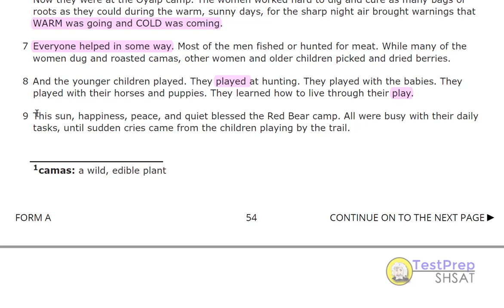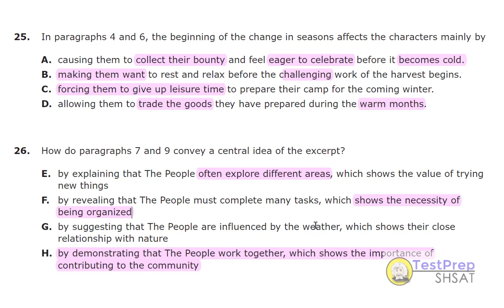SHSAT 2023 ELA A Do Them No Harm Q26